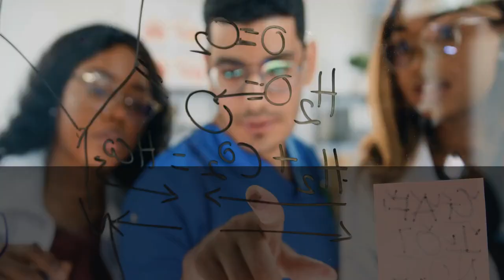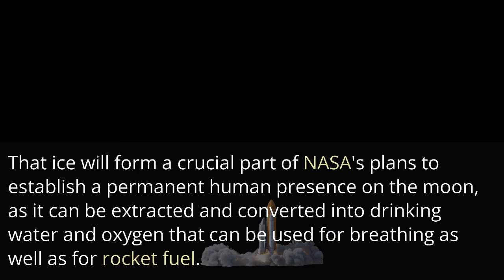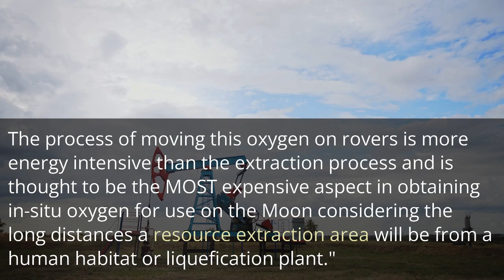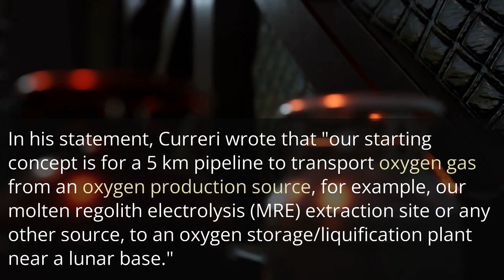NASA considers building an oxygen pipeline in the lunar south pole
NASA is considering whether to use an oxygen pipeline to efficiently transport oxygen to various locations around the lunar south pole for its upcoming Artemis missions.